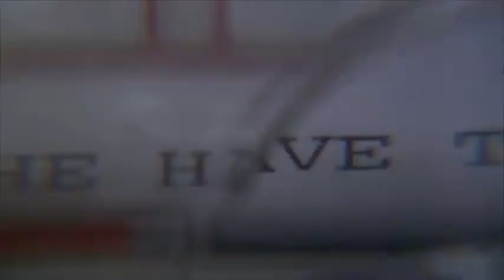Спящие (трейлер фильма)